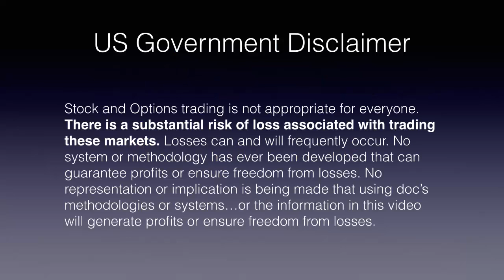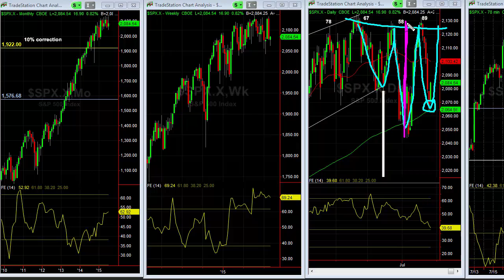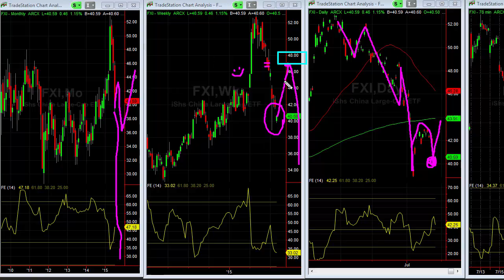doc'sTRADINGtools.com-Watch for the inverted H&S, and what's next for China-Market Minute, 7/28/2015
Watch for the inverted H&S, and what's next for China